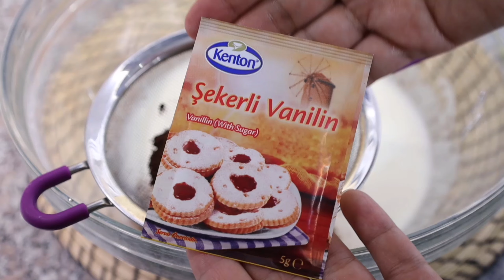شگفت انگیز ترین کیک های تک پُرسی تابه ایی با یک تخم مرغ و یک لیوان آرد 👌😋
سلام وقت بخیر
متشکرم که هستین و با نگاه های زیباتون منو همراهی میکنین 💕🌹🙏👩‍🍳

مواد لازم 👇
برای خامه :
150 گرم پودر خامه
خامه صبحانه یک پاکت دویست میل
پودر نارگیل

برای مواد پنکیک :
یک تخم مرغ
وانیل 5 گ
بکینگ پودر ی ق چای خوری
80 گ شکر
س ق روغن
1 لیوان سرخالی شیر به دمای محیط
2 ق پودر کاکائو 20 گ
ی لیوان آرد 125 گ

60 تا 80 گ شکلات برای تزئین روش
پودر پسته
نوش جان
ممنون از حضورتون 💖🙏👩‍🍳